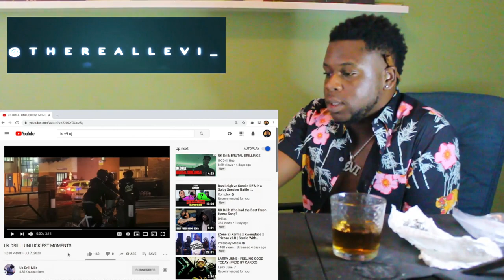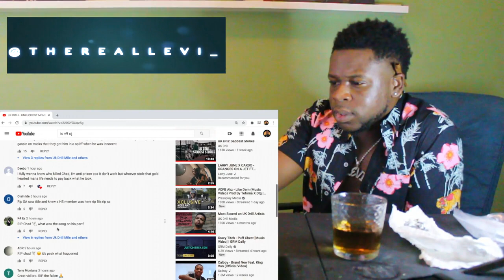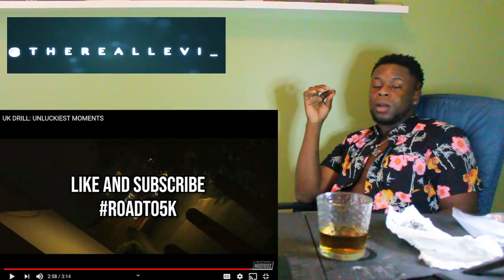American Reaction UK DRILL: UNLUCKIEST MOMENTS